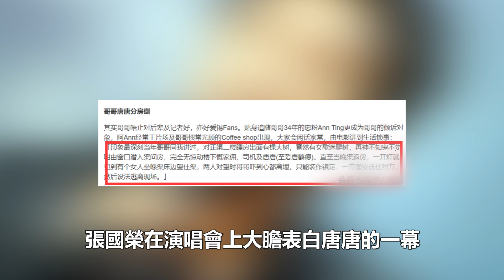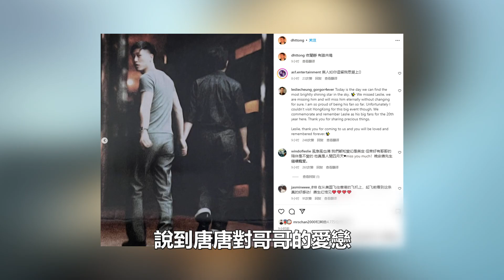張國榮逝世20周年，甜蜜秘史瘋狂尺度照被曝！粉絲爬樹入屋求愛，唐鶴德同居時視頻流出！娛樂名星#張國榮#唐鶴德